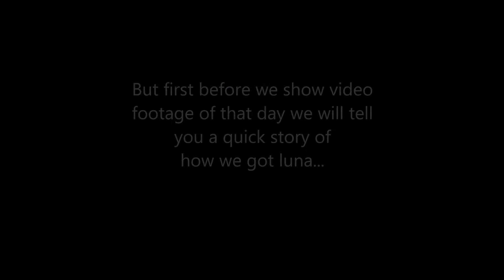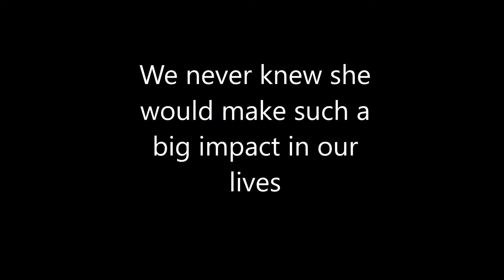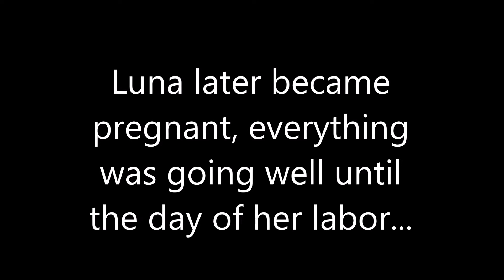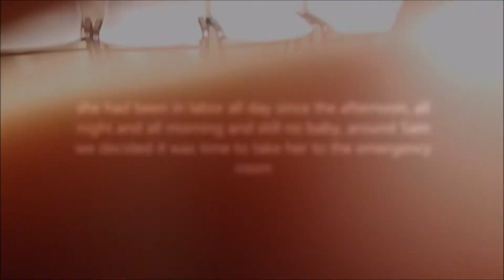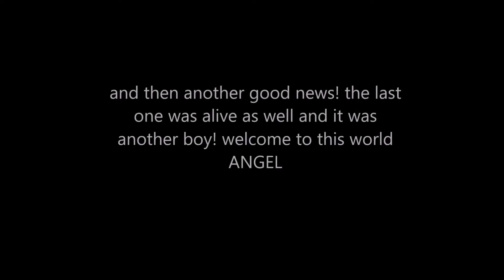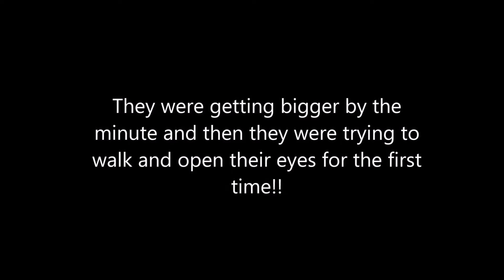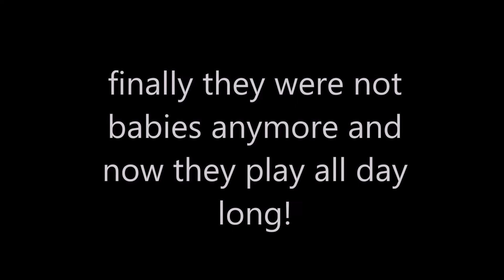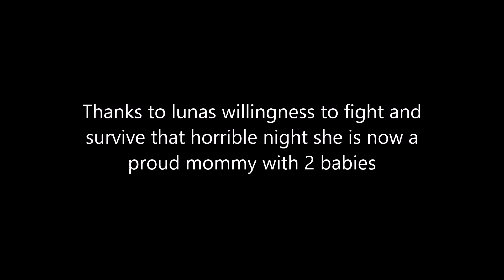They gave her and her puppies one more day of life. This is the story of Luna.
this story hits us very deep because we tell you the story of Luna and how she almost lost her life giving birth, come join us as we tell you how we first met her and show you videos of our beloved puppy as she went on a horrible labor journey to give birth to her newborns.